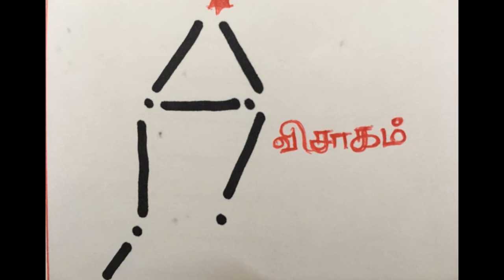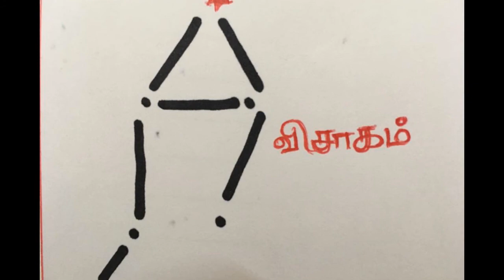விசாகம் நட்சத்திரக்காரர்கள் வழி பட வேண்டிய திருத்தலம்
ஸ்ரீ திருமலை குமாரசாமி கோயில் தமிழ்நாட்டின் தென்காசி மாவட்டத்தில் பன்போலி என்ற இடத்தில் அமைந்துள்ள ஒரு முருகன் கோயில்.

 Sri Thirumalai Kumaraswamy Temple is a Murugan temple situated at the place of Panpoli at Tenkasi district of Tamil Nadu.